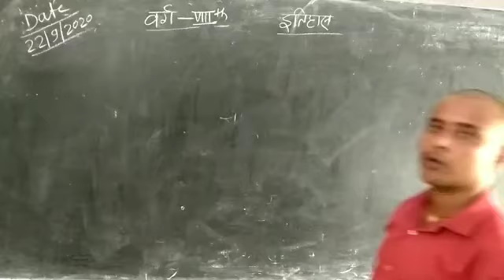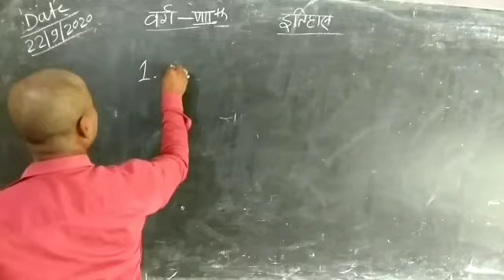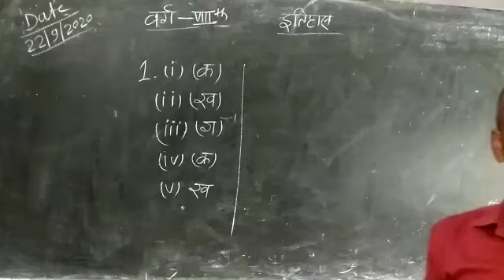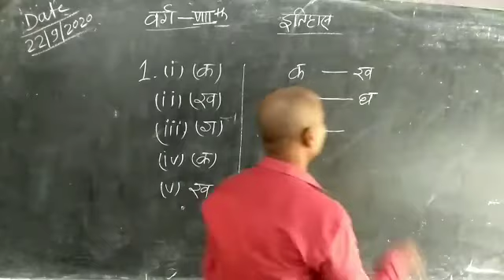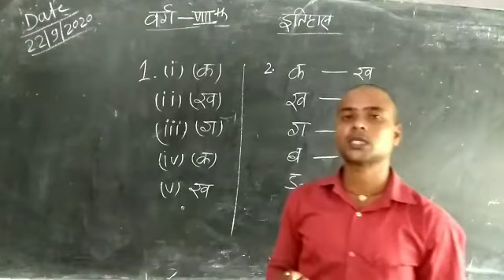class VIII History lesson 5